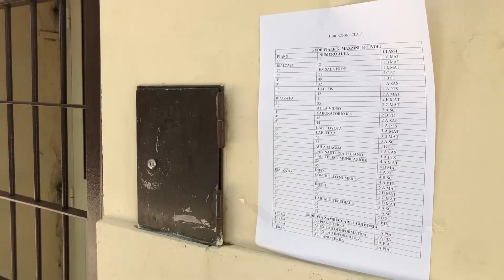"Olivieri" uffici al lavoro per installare i moduli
Carlo Caldironi Cons. Com. Tivoli e Cons. Città Metropolitana